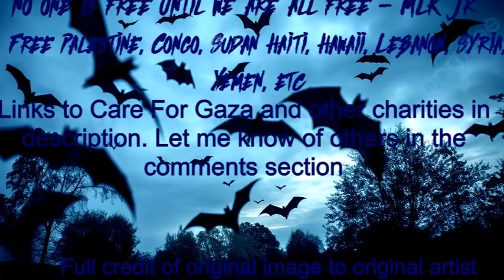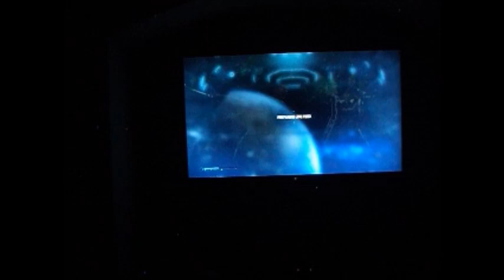I Stand and Fight Injustice 2 [Just Shut Up and Fight Me, Hal]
All my homies hate Injustice Wonder Woman.

Links to help and/or learn about the multiple ongoing genocides
Please send other links to help/learn about the ongoing genocides in the comments section if you have any to list and it doesn’t have to be just Palestine.
“No one is free until we are all free.” Martin Luther King Jr